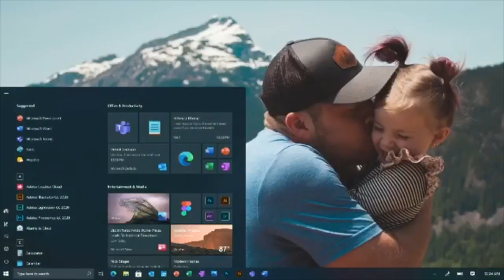Windows 10 (pronta actualización)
El máximo responsable de Microsoft Panos Panay presento por Twitter la Proxima build del sistema de Microsoft, como parte del billón de usuarios de Windows 10 con nuevos cambios, nuevo menú, mejores iconos, mejor explorador.